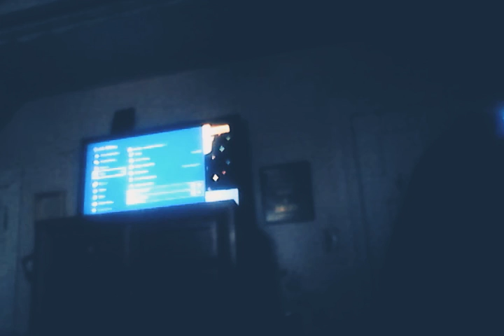March 17, 2020